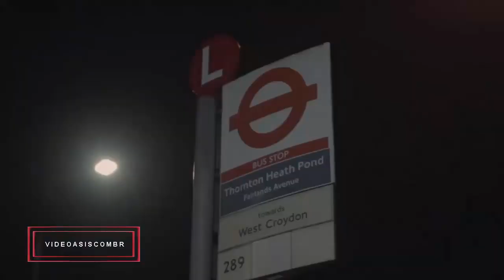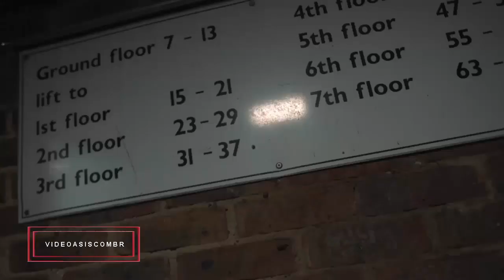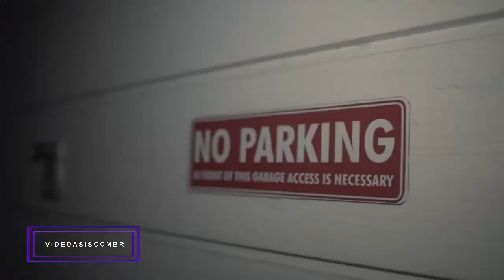Rellz x Dizzle Senseless Music Video by VIDEOASISCOMBR